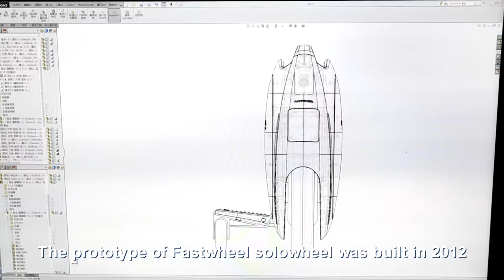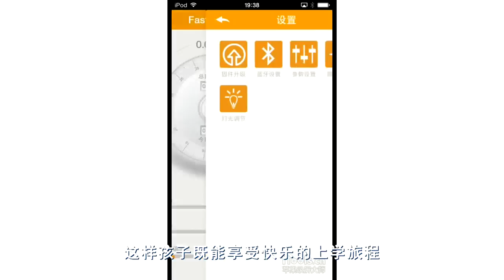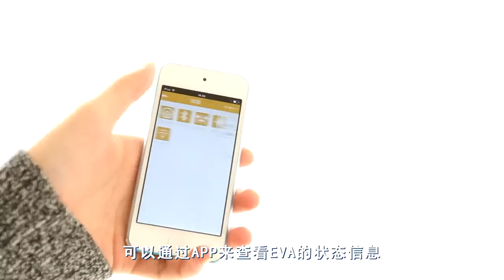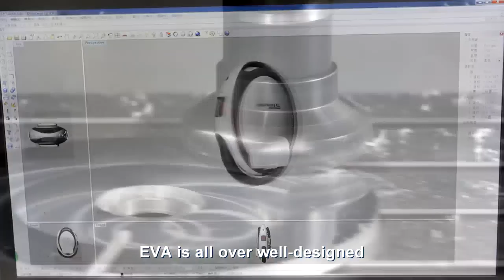Promotional video of FASTWHEEL EVA Self-balancing unicycle